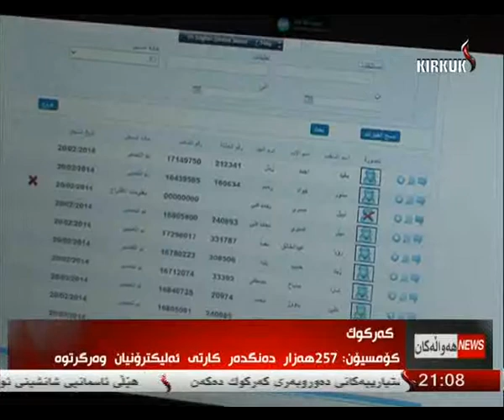راپۆرت - هلكوت عزیز 21-2-2014